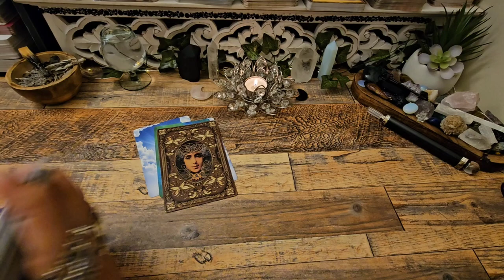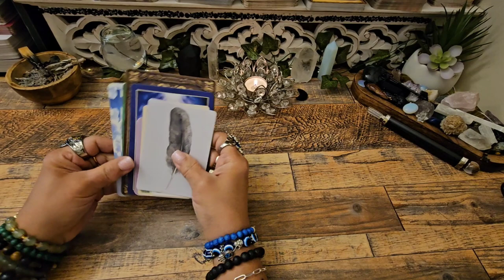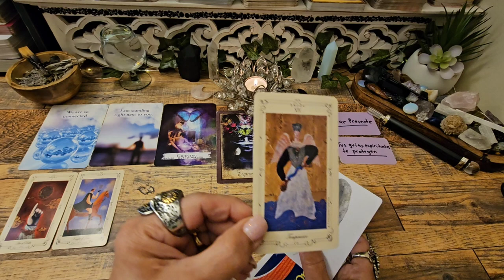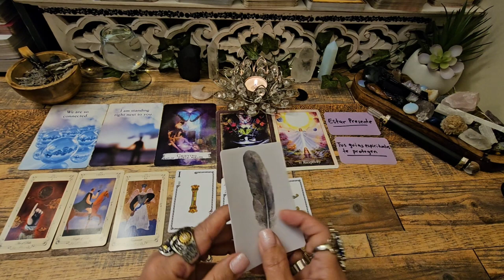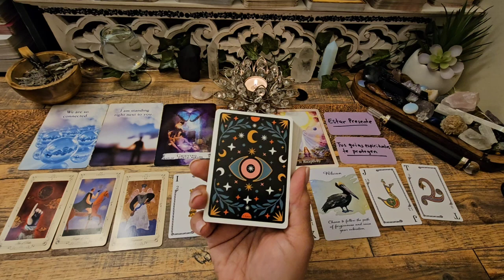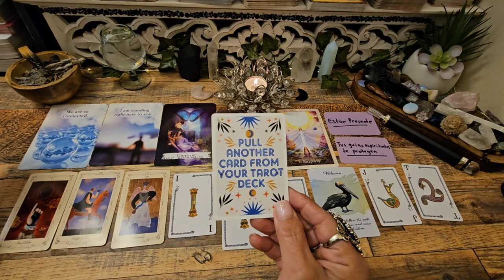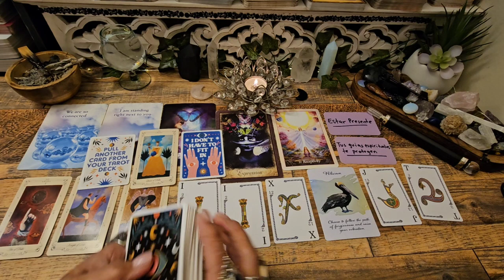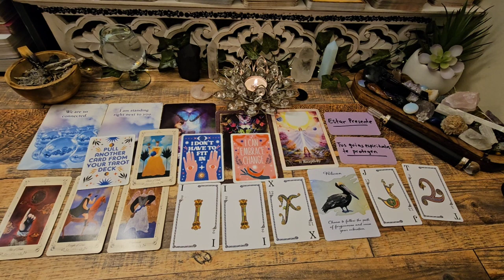Mensajes De Tu Ser Querido Fallecido 🕊️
Ser amado que te protege y vela por ti tiene un mensaje especial.

Hola, Bellos Seres! Gracias por estar aqui.
Ese ser amado que te protege y vela por ti tiene un mensaje especial.  Espero disfrutes de estos mensajes del Tarot y Oraculo interactivo para el colectivo.  Son lecturas en general toma lo que resuene lo demas dejalo ir.

Bendiciones y Buena Vibra 🕊

Descargo de Responsabilidad:
No soy  médico con licencia ni un consultor legal.  Cualquier cosa expresada en estos videos es mi opinión personal y debe verse solo para enriquecimiento espiritual y entretenimiento. Usted es responsable de sus propias decisiones.